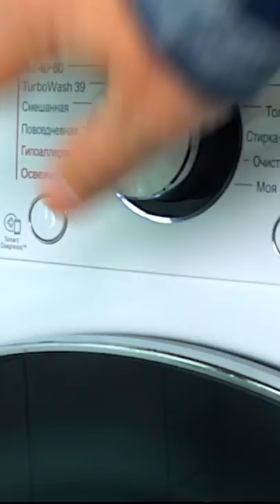Huggy Wuggy got into the washing machine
Заходи в Магазин Харитона Hagi waghi got into the washing machine.